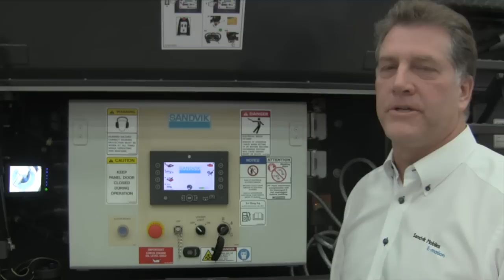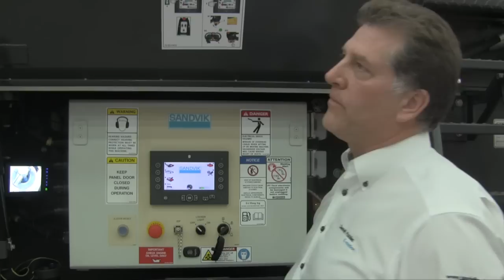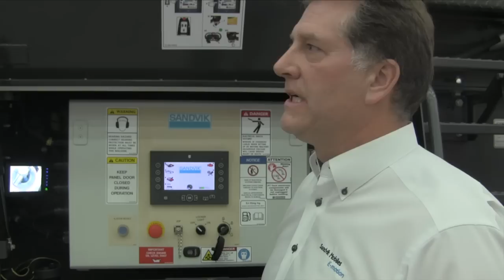2015 AGG1 Aggregates Academy & Expo: Sandvik Construction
Sandvik Construction attended the 2015 AGG1 Aggregates Academy & Expo. Listen in as Charles Hillman, product line manager, gives P&Q the lowdown on the company's QS331 mobile cone crusher.